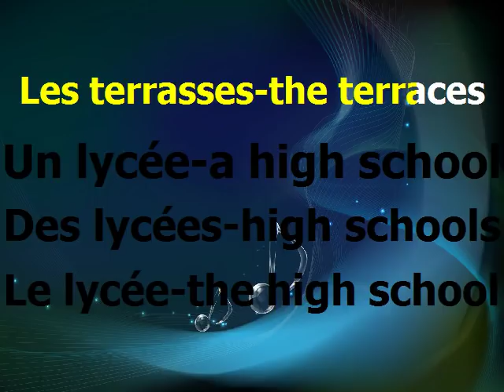French vocabulary-General-Vol.9(40 words in 2 minutes)